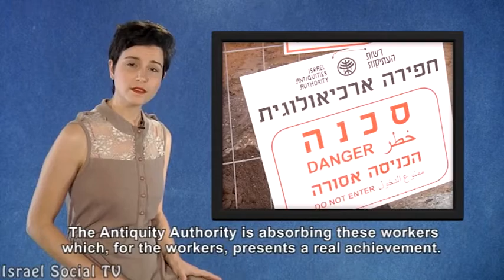Permanent workers?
Cooperation between company personnel "Brik" with Antiquities Authority has led to excavation workers abuse, by employing them for several months and firing them right before becoming official workers. The workers went to court, demanding to be employed directly.